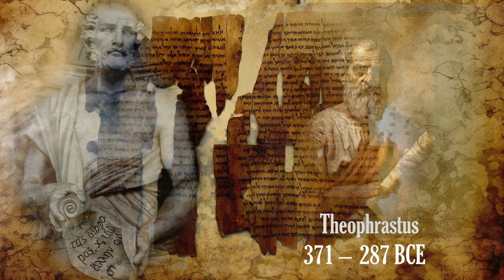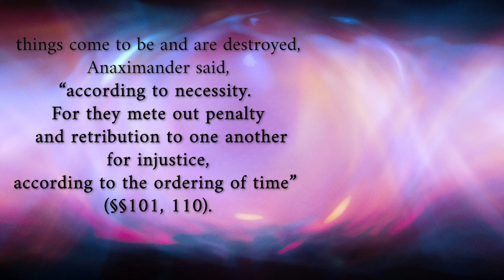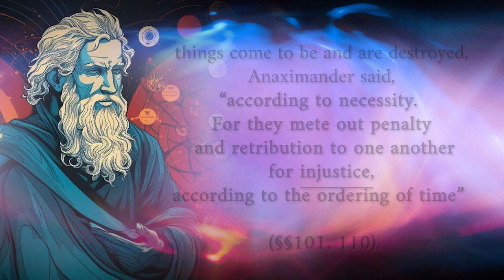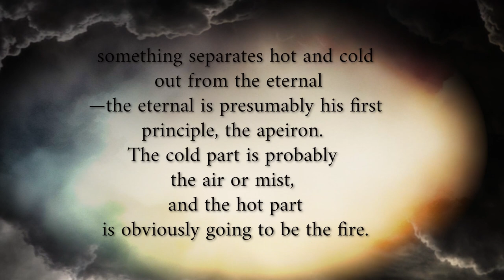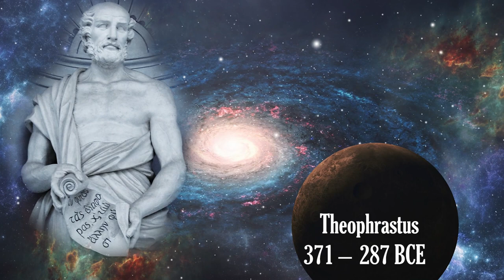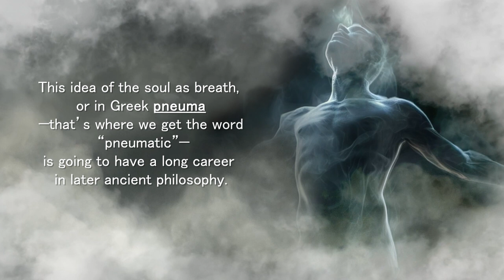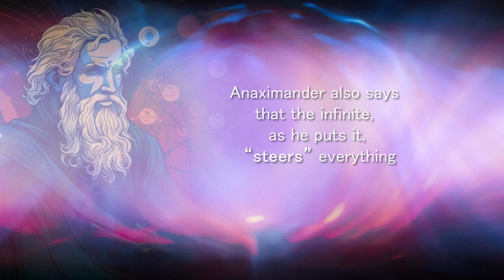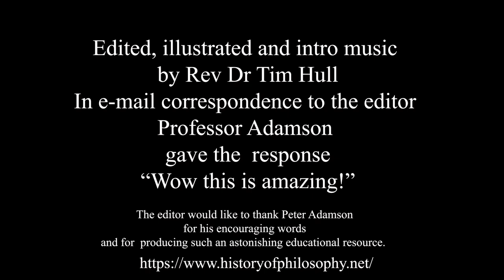HISTORY OF PHILOSOPHY By Peter Adamson PART TWO Anaximander and Anaximenes